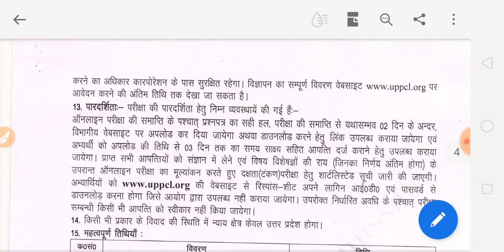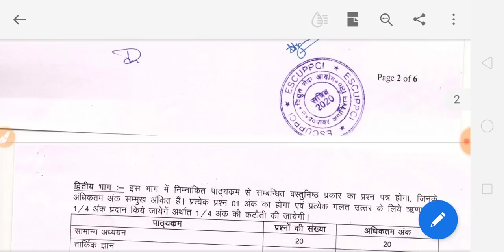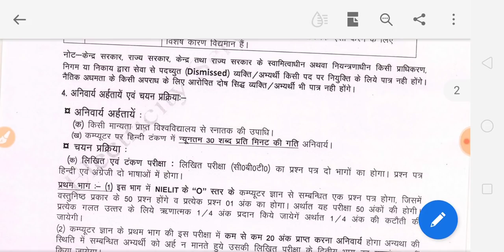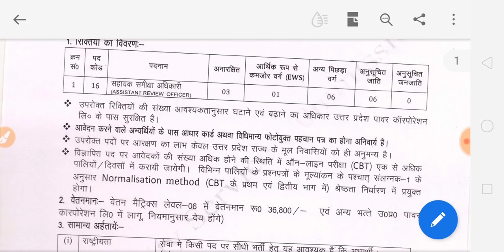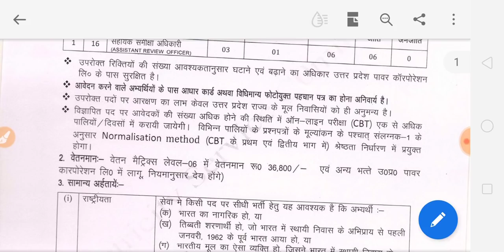UPPCL ARO RECRUITMENT 2020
नमस्कार दोस्तों आज के वीडियो में हमने UPPCL ARO RECRUITMENT पर चर्चा की है  है इस वीडियो के बारे में आप अपनी प्रतिक्रियाएं कमेंट सेक्शन में लिख सकते हैं धन्यवाद